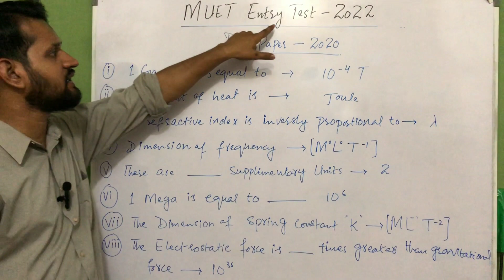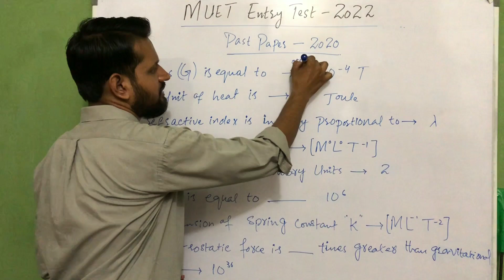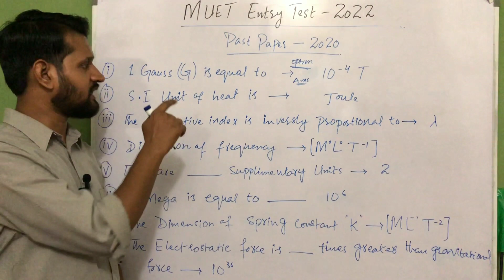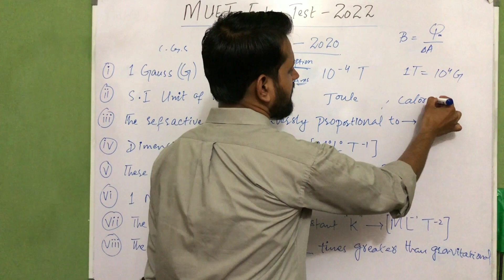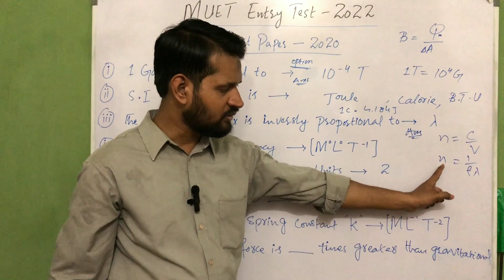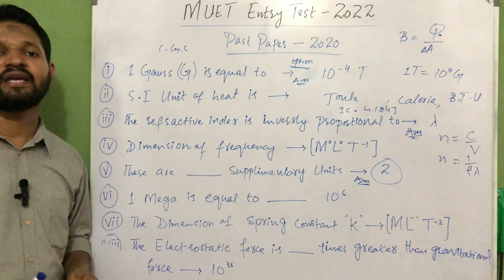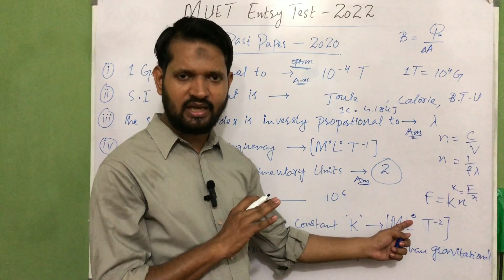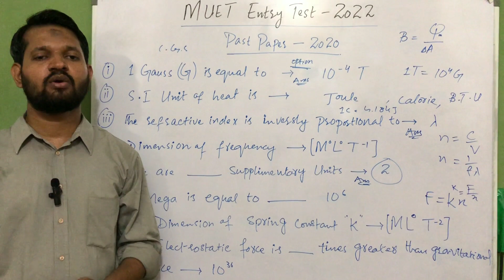MUET Past paper-2020 ll Entrance Test-2022 ll test series ll MUET Test Phase 2 ll ECAT ll phyinfo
MUET Past paper-2020 ll Entrance Test-2022 ll test series ll Phase 2 ll Phy info
Salam, Hi Dear Students, Candidates, viewers and how are you. This is Muhammad bilal khan, and you are watching phyinfo , In this video you will learn the chapter or topic wise mcqs, past papaer mcqs, repeated mcqs..
Mehran University of Engineering & Technology is a public research university located in Jamshoro, Sindh, Pakistan. The candidates who have passed their Higher Secondary School Certificate (HSC Part-II) Annual Examination of 2022 under Pre-Engineering Group or equivalent with Physics, Chemistry and Mathematics or have passed their HSC Part-II Annual Examination earlier up to 2019 under Pre-Engineering Group or equivalent with Physics, Chemistry and Mathematics and have secured at least 60% marks (Grace marks shall not be considered) from any recognized Board of Intermediate and Secondary Education in Pakistan or from foreign countries, are eligible to apply for admission.
Next to: previous past paper videos,

MUET ENTRANCE TEST-2022 , PAST PAPER , PHYSICS PORTION , 25-MARKS.

1. what will be

From: Muhammad Bilal khan, Phyinfo physicsinfoNext to: absolute potential energy
howtoget95%marks
marks
howtoget90%marks
Study tips
Student motivation